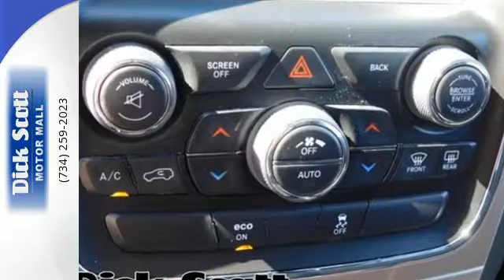Used 2014 Jeep Grand Cherokee Fowlerville, MI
Year: 2014
Make: Jeep
Model: Grand Cherokee
Trim: Laredo
Engine: 6 Cyl - 3.60 L
Transmission: 8-Speed Automatic
Color: Black
Mileage: 77599
Stock #: J78234A
VIN: 1C4RJFAG0EC509773

Dick Scott Motor Mall Fowlerville offers many automotive products and services to our Fowlerville, Lansing, Brighton, East Lansing & Pinckney area customers. From quality new Chrysler, Dodge,Jeep and RAM vehicles to used cars, we know anyone looking for a car, truck, SUV or mini van in Fowlerville will likely find what they want at our Michigan car dealership. We carry a comprehensive line of Chrysler, Dodge, Jeep and RAM vehicles, including the Chrysler 300, Chrysler Pacifica, Dodge Challenger, Dodge Charger, Jeep Wrangler and Ram 1500, making us a good choice as your Fowlerville Chrysler, Dodge, Jeep and RAM car dealer.